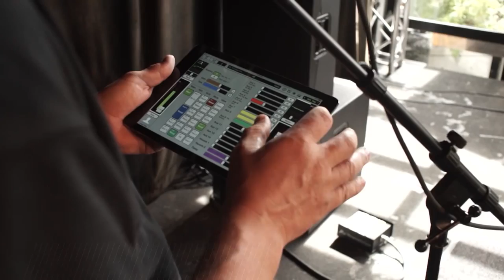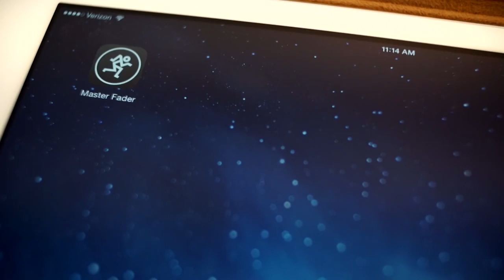The Hump Ep89